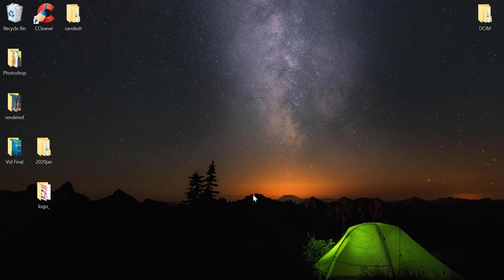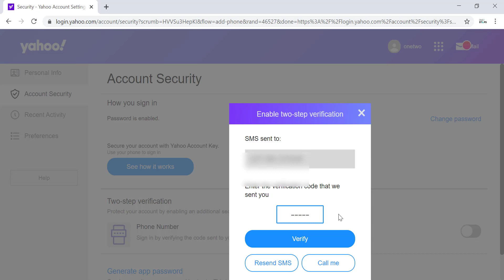How to Activate Two Step Verification Process in Yahoo Mail || Yahoo 2 Step verification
How to Activate Two-Step Verification Process in Yahoo Mail In 2020?

Learn how to activate the two-step verification process and secure your Yahoo mail account in 2020. Here, we've explained all the processes step by step in a well-detailed manner.

What is Two-Step Verification?
A 2 step verification is a one time code that you need to enter on the login page of Yahoo to access your mail account. The code is sent by the yahoo team to your desired mobile device as soon as you enter your login password.

How to Change Yahoo Mail password,